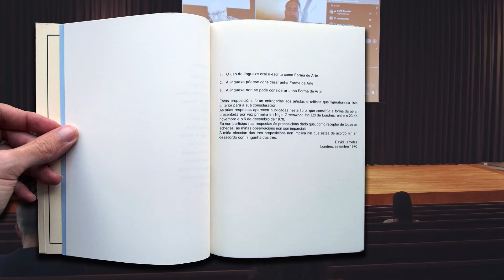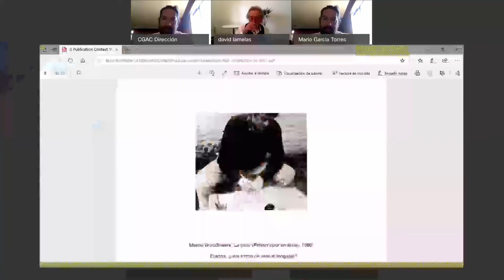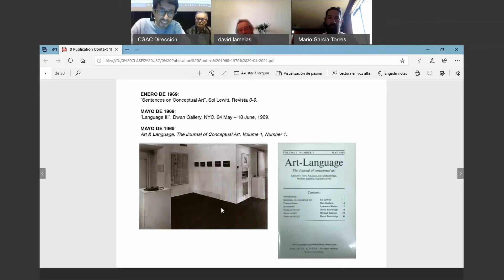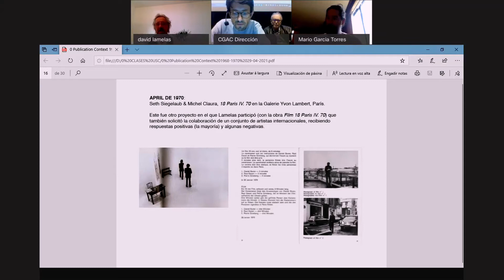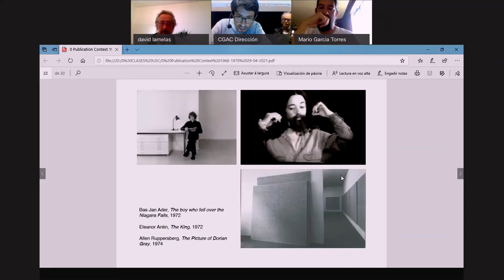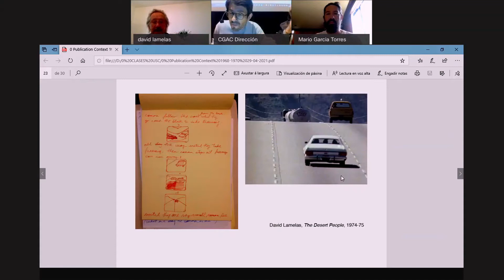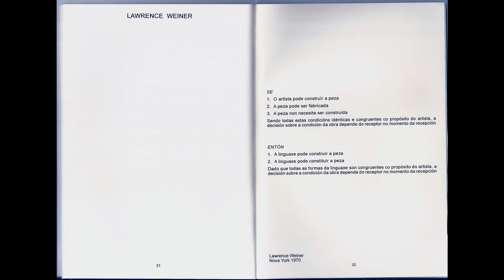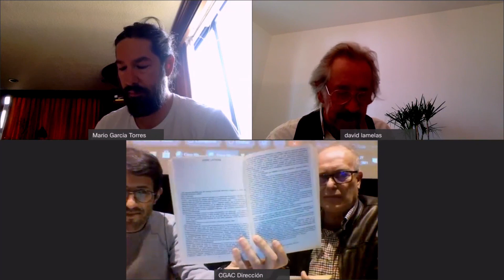Presentación da reedición de "Publication", de David Lamelas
Presentación no CGAC da reedición de "Publication" (1970), do artista David Lamelas, no marco da exposición "David Lamelas. Lonxe, América", que se inaugurará en xullo no CGAC.

No evento os artistas David Lamelas e Mario García Torres conversan co director do centro, Santiago Olmo, e o comisario da mostra, Pedro de Llano.